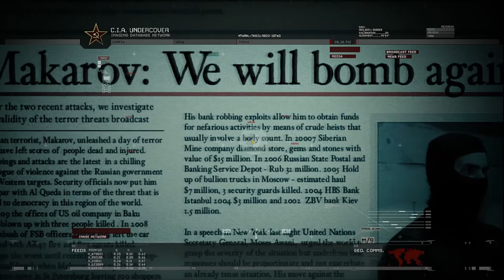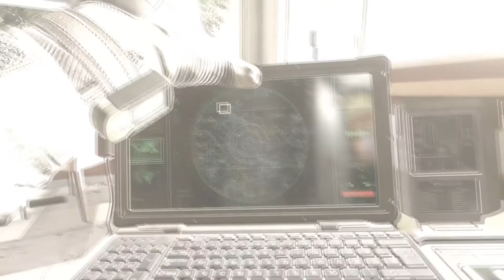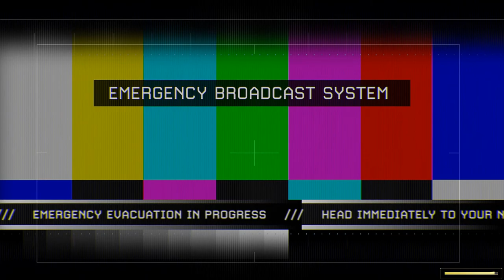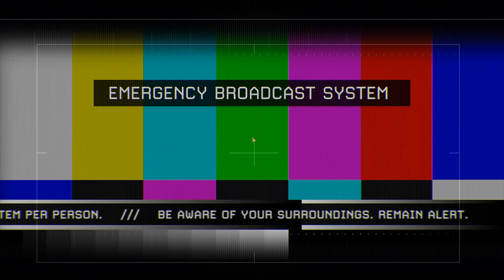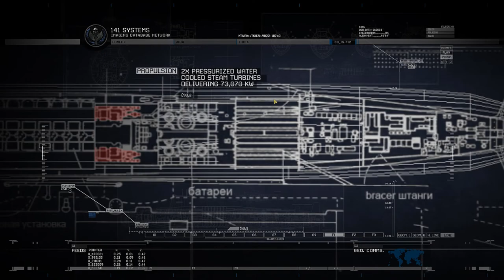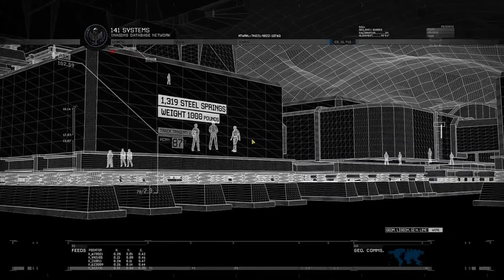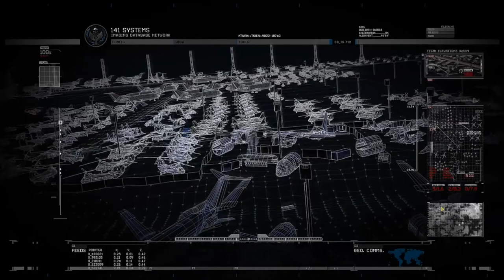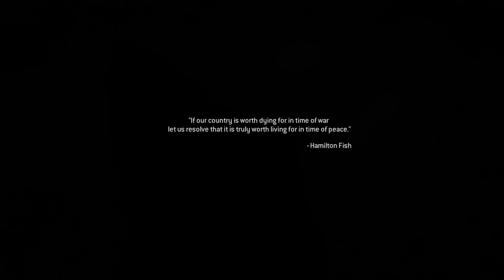Call of Duty Modern Warfare 2 Remastered Longplay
Call of Duty Modern Warfare 2 Remastered full game walkthrough longplay!

Thank you so much for checkin out my Call of Duty Modern Warfare 2 Remastered full game walkthrough video! This video is of my Call of Duty Modern Warfare 2 Remastered gameplay completing the Call of Duty Modern Warfare 2 Remastered campaign from start to finish. If you enjoy full game movies full / full game walkthroughs / longplay content,
If you enjoyed this video, it would mean the world mean if you nailed that 👍🏻 button to help this video reach others who may potentially enjoy it too 💙

❎Pipsqueak Longplays is a secondary YouTube channel of FrameRated! This channel is where all my pure gaming passion behind the scenes go to! It's a pipe dream to upload full game playthroughs and this channel will help me do that! I am dedicated to trying to cover the latest games so those who are on the fence or maybe even unable to get their hands on a copy can check it out and enjoy it regardless. I will also periodically cover retro-style games from the GameCube/PS2/XBOX generation all the way up until current classics.